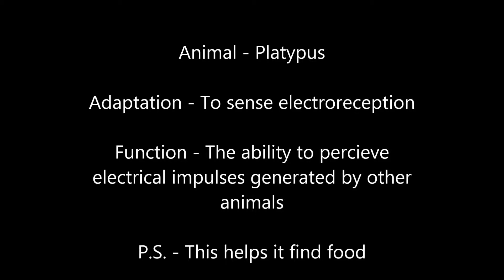Perry the Platypus Movie